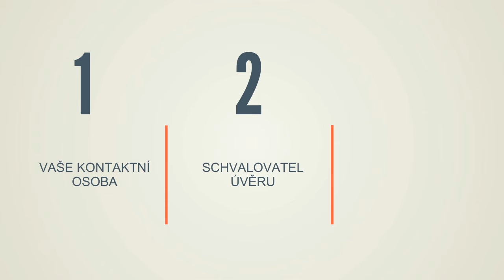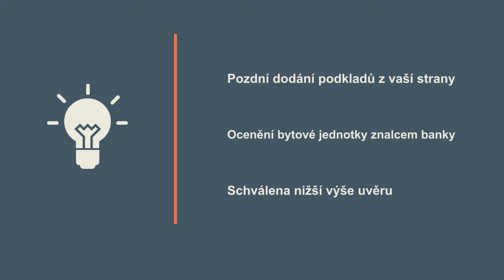Jak dlouho vám bude trvat vyřízení hypotéky?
Vyřídit hypotéku opravdu není jen záležitost pár dní. Kde se to může zadrhnout a jak celý proces probíhá se dozvíte ve v tomto videu: Jak dlouho vám bude trvat vyřízení hypotéky?

Na jakou hypotéku dnes reálně dosáhnete? Kolik vám dnes banky půjčí? Více zjistíte na

Tady můžete vložit svou poptávku na hledaný byt a dozvědět se jako první, než se dostane do veřejné inzerce:

Omrkněte Velkého průvodce koupí bytu (prémiový e-book), když chcete jít víc do hloubky:

O ČEM VIDEO JE:
Přijít do banky a počítat s tím, že v rámci pár dní čerpáte hypotéku, je velký omyl. Banka je regulovaná instituce. Musí proběhnout standardní proces přípravy úvěrového návrhu, jeho schválení a následně přípravy dokumentace k vašemu podpisu.
Kolik času si každá fáze tohoto procesu vyžádá se dozvíte ve videu.
O DAVIDOVI
Jsem David Přikryl, autor projektu Koupím první byt a realitní makléř v jedné osobě. Žiji v Praze, kde svým klientům pomáhám při koupi a prodeji bytu. Jsem členem komunity nezávislých realitních makléřů Qara (Quality Assured Real Estate Advisors), která mi poskytuje vynikající podporu a zázemí, abych mohl svou práci odvádět perfektně.
Soustředím se víc na kvalitu než kvantitu, a proto se věnuji jen malému počtu zakázek, abych je mohl zpracovat kvalitně. Baví mě dělat složité obchody, protože mě profesně posouvají dál. Více o mně zde
Nechcete být na koupi nebo prodej bytu sami? Rád vám pomůžu. Více zde

ODEBÍREJTE MÁ AKTUÁLNÍ VIDEA NA YOUTUBE